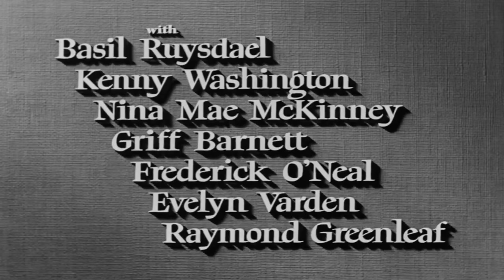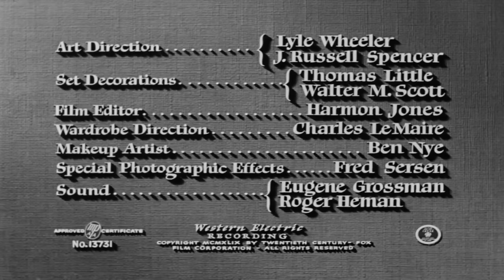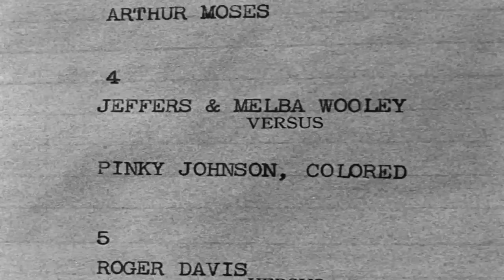⭐Pinky, 1949, 3 nominaciones al Oscar, Drama, Películas clásicas en Español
Una mujer negra de piel clara se hace pasar por blanca, pero, cuando regresa a su casa natal en Mississippi, no le será fácil ocultar su verdadera raza y tendrá que enfrentarse a una ciudad llena de fanatismo, prejuicios y racismo.

Premios
1949: 3 nominaciones al Oscar:
Mejor actriz principal (Jeanne Crain)
Mejor actriz de reparto (Ethel Barrymore)
Mejor actriz de reparto (Ethel Waters)
Gremio de Escritores de América, EE.UU.
Premio Robert Meltzer (mejor guión que aborde los problemas de la escena cinematográfica estadounidense)
Philip Dunne, Dudley Nichols

Reparto principal
Jeanne Crain, Ethel Barrymore, Ethel Waters, William Lundigan, Basil Ruysdael, Kenny Washington, Nina Mae McKinney, Griff Barnett...

Título original
Pinky
Año
1949
País
Estados Unidos
Dirección
Elia Kazan
Novela: Cid Ricketts Summer
Compañías
20th Century Fox. Productor: Darryl F. Zanuck
Género
Drama, Racismo